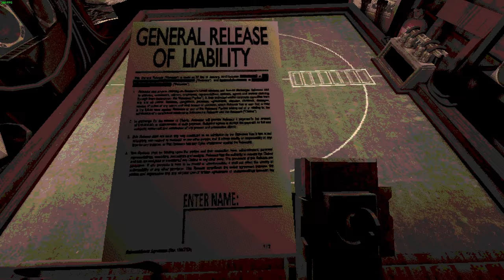LETS PLAY BUCKSHOT ROULETTE!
Today we are playing BUCKSHOT ROULETTE! Russian Roulette but with a twist! Does Panda have luck on his side? Can he beat the dealer in this 1V1?

📺More Content?📺

💎TileX💎

TileX consists of three long-term friends who got to know each other while gaming and since then have been committing mischief every day in a wide variety of games.

🎮MY GEAR🎮

If you are interested in getting a setup like mine you can see my equipment list below!